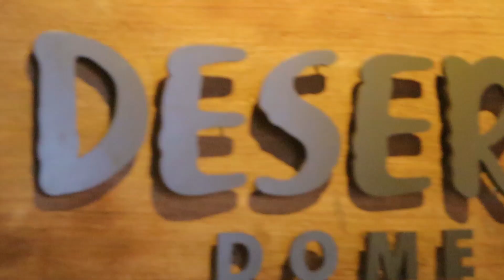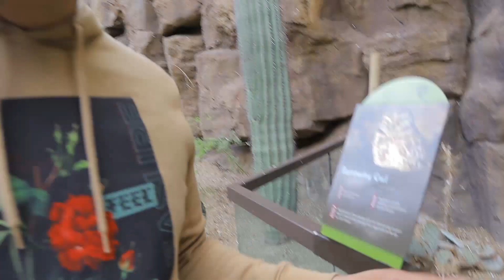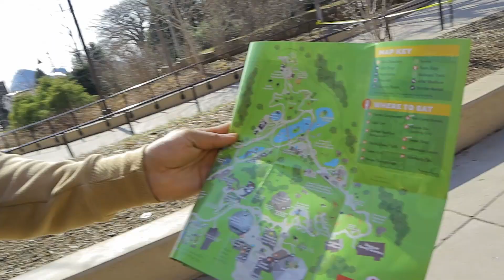VISITING HENRY DOORLY ZOO!!!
Hey guys!! While we were in Nebraska we decided to check out the Henry Doorly Zoo!